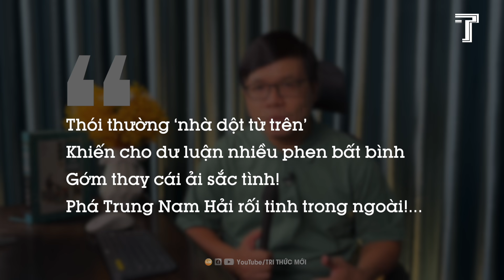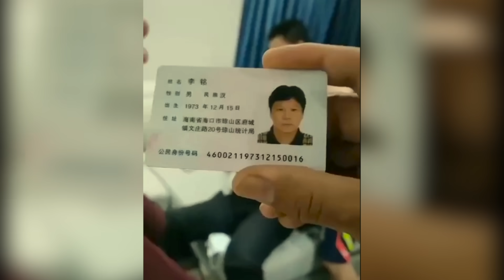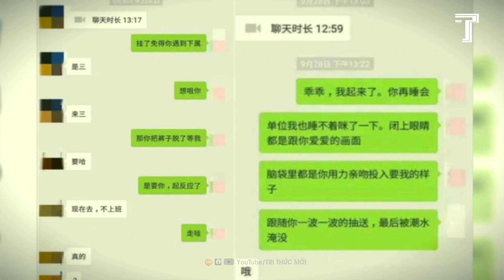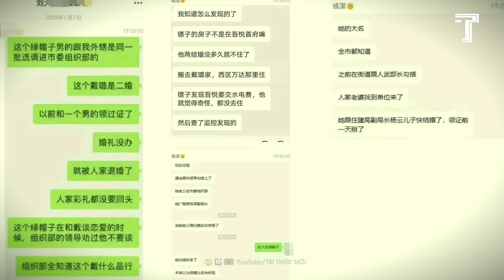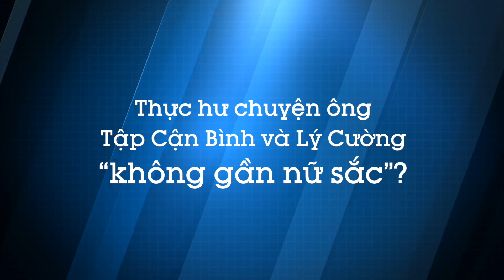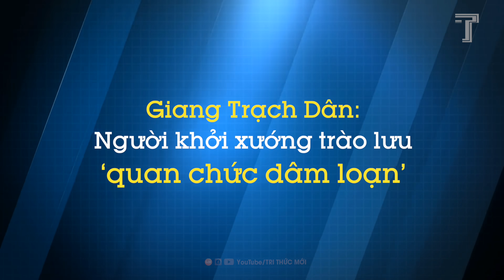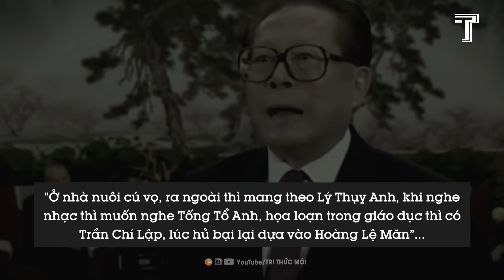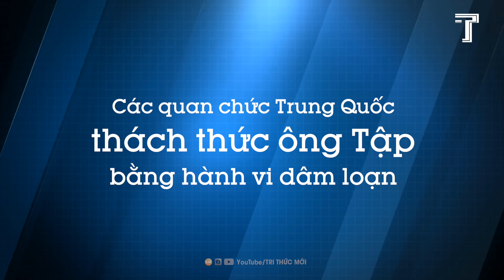Trung Quốc: Quan Chức Gian Dâm - Điềm Báo Cho Sự Kết Thúc Của Một Triều Đại…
Quý khán thính giả thân mến! Vào ngày 5 tháng 10 vừa qua, cảnh quay quan hệ bất chính giữa một vị Bí thư và một nữ giám đốc trong một phòng họp ở Thành phố Duy Phường, Sơn Đông, Trung Quốc đã vô tình bị phát sóng trực tiếp trên internet, khiến làn sóng dâm ô của giới quan chức nước này bị lên án gay gắt… Được biết, ngày nay, những vụ bê bối của quan chức Trung Quốc liên quan đến tình và tiền ngày càng bùng nổ, thậm chí trở thành một trào lưu ‘mất kiểm soát’ khiến cho nhiều vị lãnh đạo phải ‘đau đầu’, còn dân tình thì phẫn nộ. Một số cư dân mạng của nước này chế giễu rằng: Trung Quốc hiện nay phải chăng “đã bước vào xã hội Kim Bình Mai!” Quả thực là:

Thói thường ‘nhà dột từ trên’
Khiến cho dư luận nhiều phen bất bình
Gớm thay cái ải sắc tình!
Phá Trung Nam Hải rối tinh trong ngoài!...